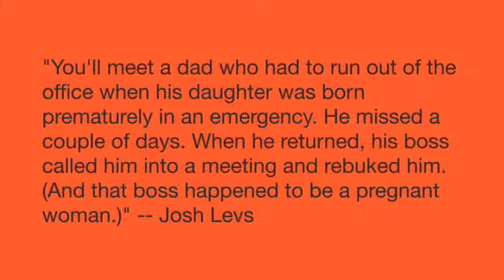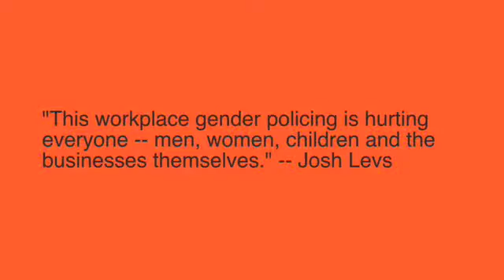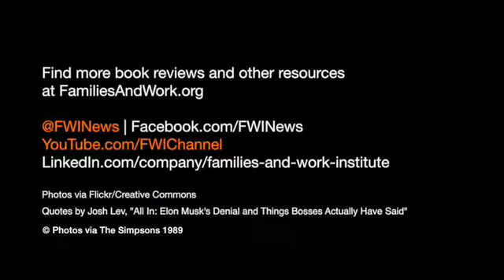FWI's Book Review: ALL IN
Tyler West reviews Josh Levs' "All In: How Our Work-First Culture Fails Dads, Families, and Businesses--And How We Can Fix It Together."